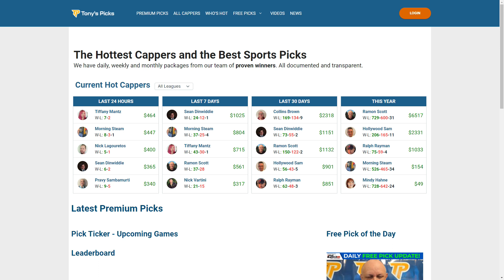Boston Celtics vs. Atlanta Hawks 4/27/2023 FREE NBA Picks and Predictions on NBA Betting Tips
4/27/2023 Boston Celtics vs. Atlanta Hawks FREE NBA Picks and Predictions on NBA Betting Tips for Today